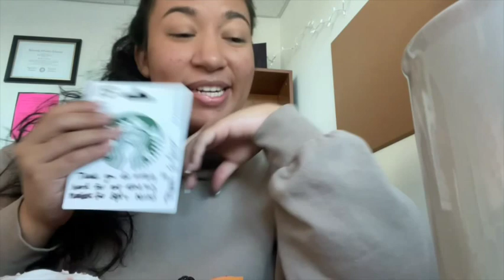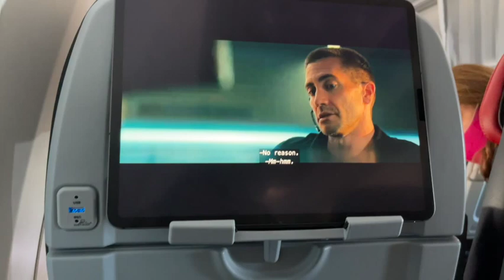New York Trip pt. 1 - WEDDING VLOG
Hey everyone! Took me forever to put together all the clips of this trip and edit them to the best of my knowledge. Again the video quality becomes terrible when I upload :(

I was able to go to New York for my older brother's wedding. It was my first time being a bridesmaid and that was tiring. Also I said “Bam” it sounds like something else in the vid lolol. Everything was beautiful and I am grateful to have been able to see my family again!

I have to testify that The Lord provided a work bonus the day before my trip which helped a lot!

I am still in the process of editing the next New York vlog which will consist of some cool places I checked out. I am not 100% still on this youtube stuff, but I am trying. So, please look forward to the second part of this vlog and I hope you enjoy watching this one!